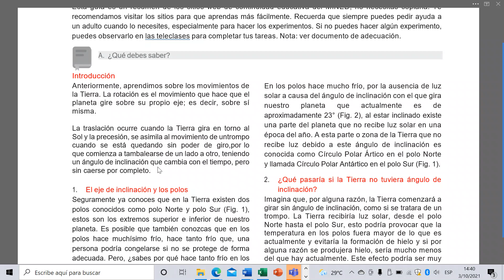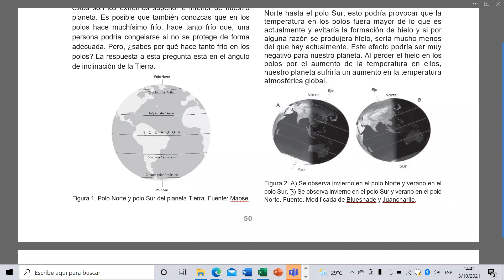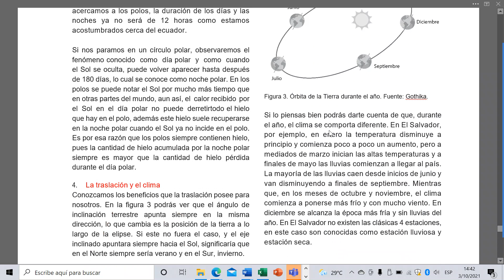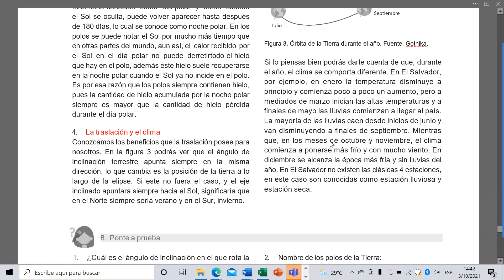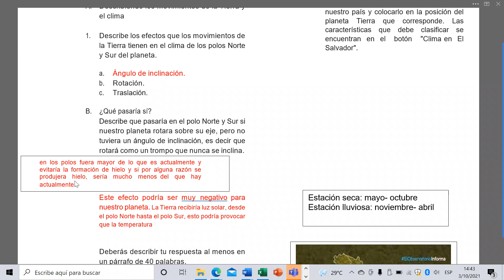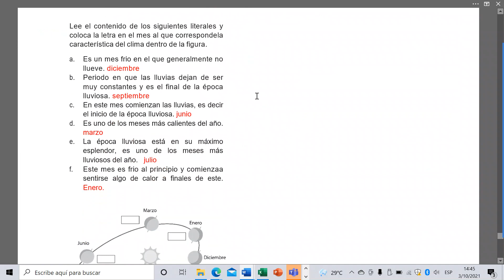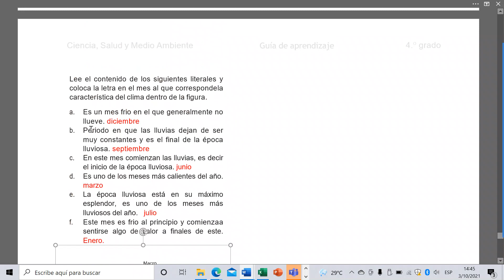EL EJE DE INCLINACION DE LA TIERRA Y LOS POLOS TERRESTRES. ( CIENCIA 4, FASE 3, SEMANA 19.)